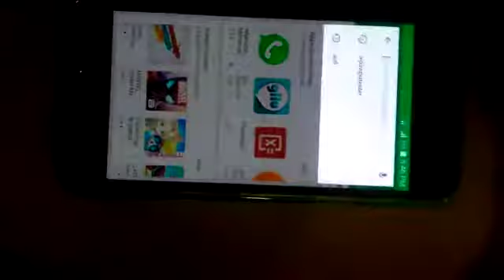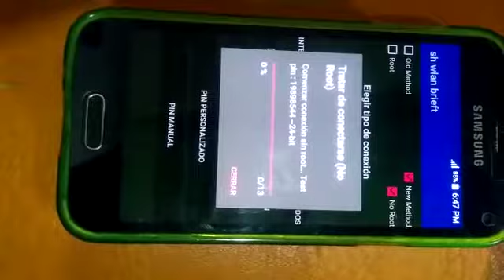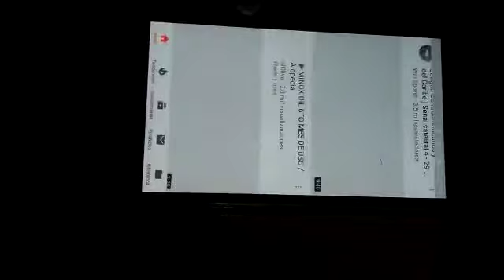Como sacar clave WiFi sin root fácil